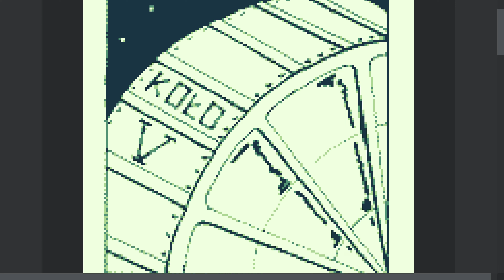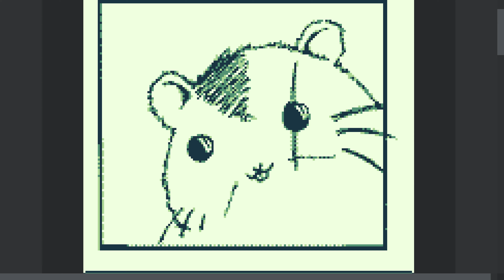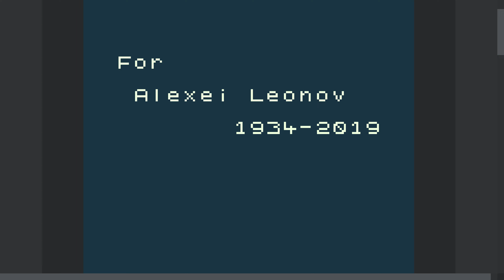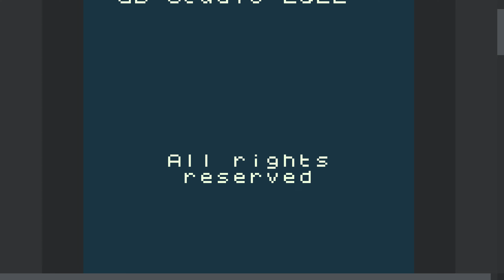Hamsters in Space (GB Studio Comic Book) Full Playthrough